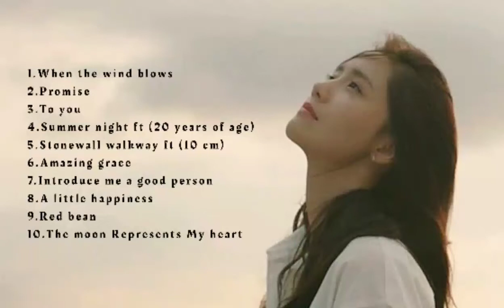Lim YoonA (윤아) Full album Chineese/korean Song